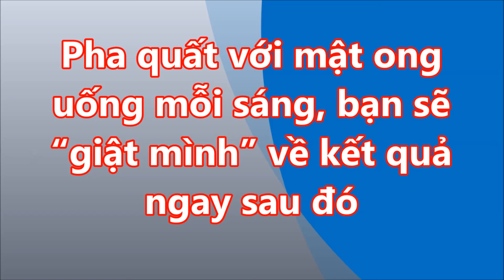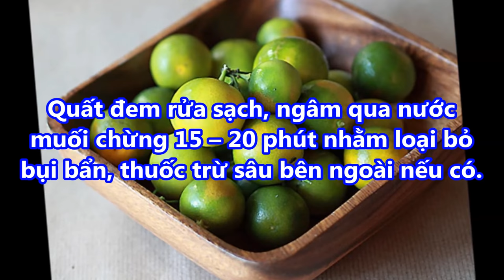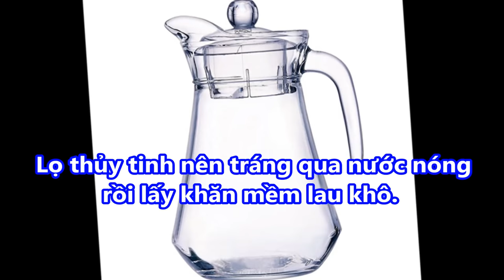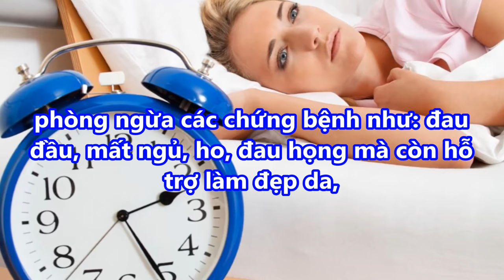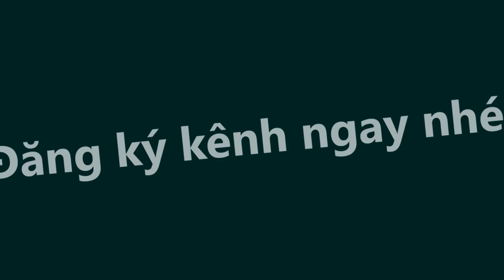PHA QUẤt với MẬt ONG uống MỖI SÁNG bạn sẽ GIẬT MÌNH về kết quả NGAY SAU ĐÓ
PHA QUẤT với MẬT ONG uống MỖI SÁNG bạn sẽ GIẬT MÌNH về kết quả NGAY SAU ĐÓ#suckhoevalamdep,

-  99% phụ nữ “điên cuồng” đi mua oxy già về trị mụn, dưỡng da, làm trắng răng sau khi phát hiện công dụng: